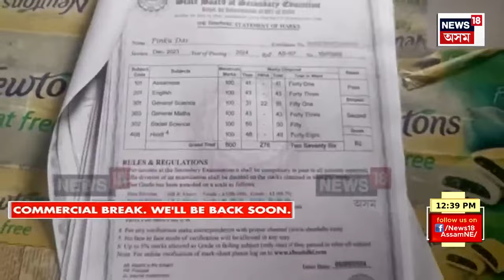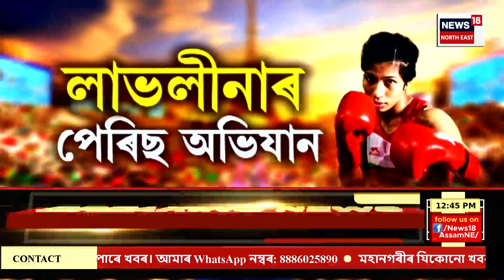Mid Day News | উত্তৰাখণ্ডত ভয়ংকৰ বিস্ফোৰণ। Cloud Brust at Uttarakhand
Mid Day News | উত্তৰাখণ্ডত ভয়ংকৰ বিস্ফোৰণ।